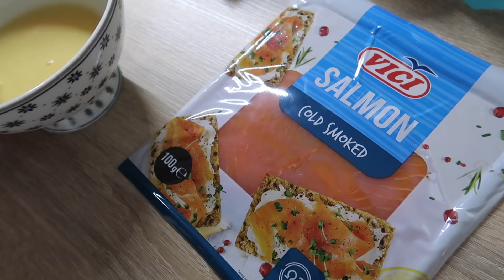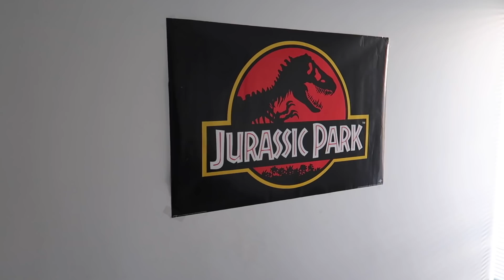CHCEMY TO SPRAWDZIĆ! PRÓBUJEMY DIETĘ KETO!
KOD PROMO: DAILYBOOGIE10